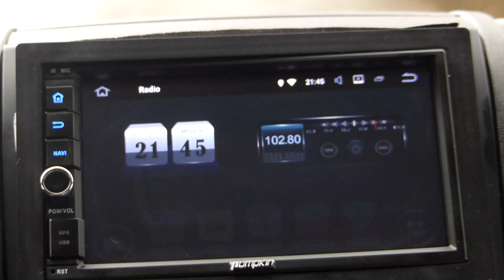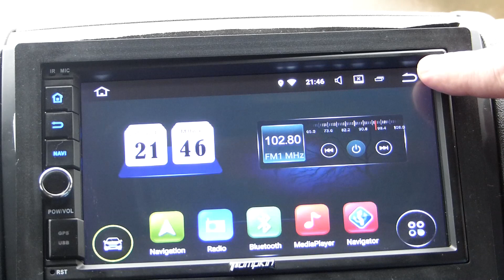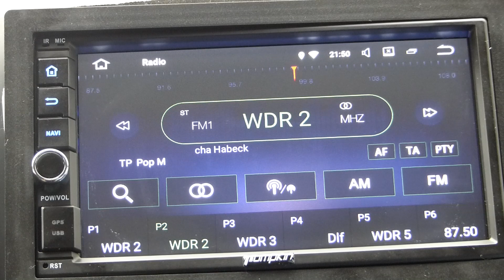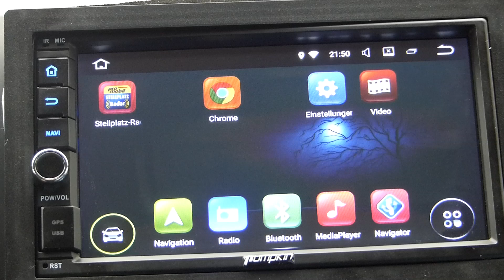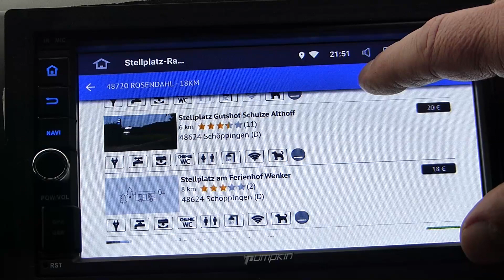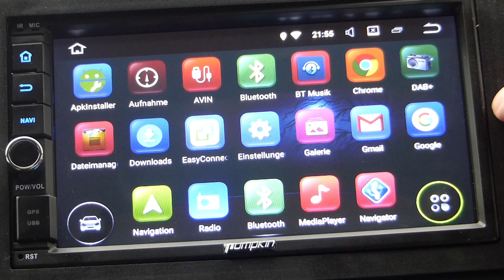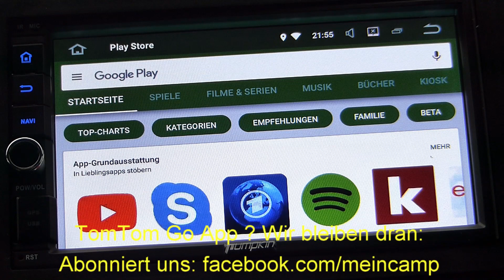Android Autoradio Pumpkin 7.1 32 GB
PUMPKIN Android 7.1 32GB + 2GB Autoradio. Kurzbeschreibung der Funktionen und Einbau. Android Radio für Dometic Cam 35 Rückfahrkamera. Spezielle Apps für Camper und Wohnmobile. Teil 1 Schnelleinstieg und Kurzanleitung. Das Android 7.1 System passt nicht exakt den Doppel DIN Schacht des Fiat Ducato bzw. Citroen Jumper. Die originale Blende muss angepasst werden. Der hier gezeigte Einbau ist diesbezüglich ein Provisorium.
Das Radio und die Dometic Kamera findet Ihr auch auf einem Zusatzartikel in unserem Blog:

Kontakt zu uns:
Unser Blog:
meincamp de